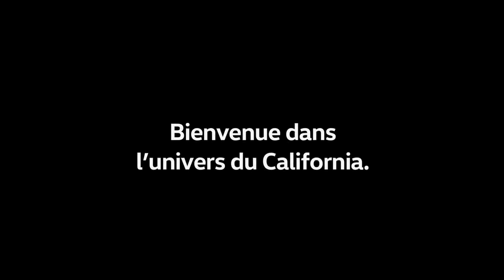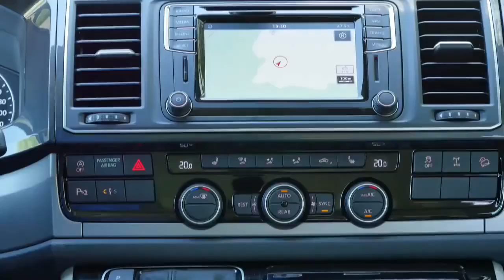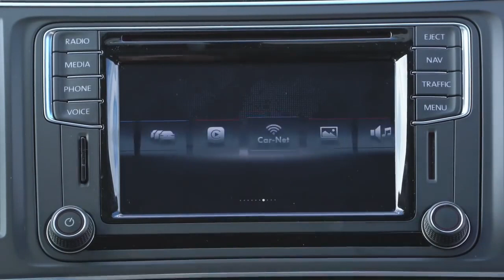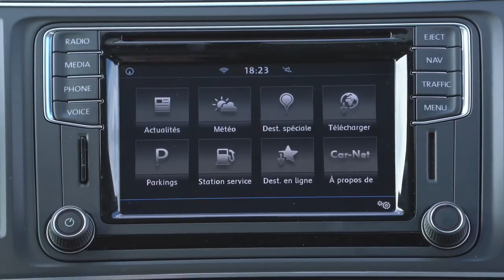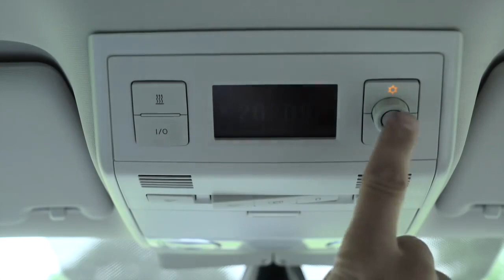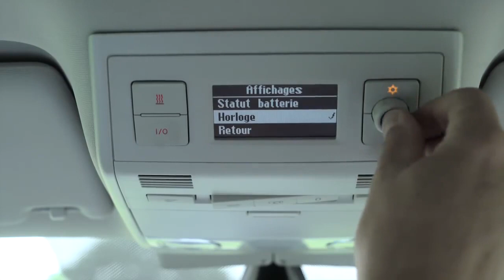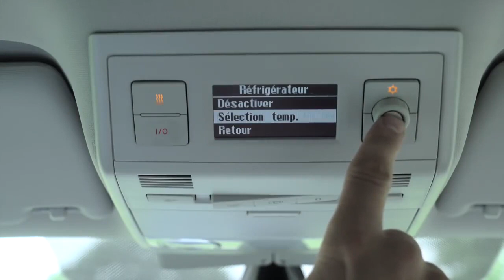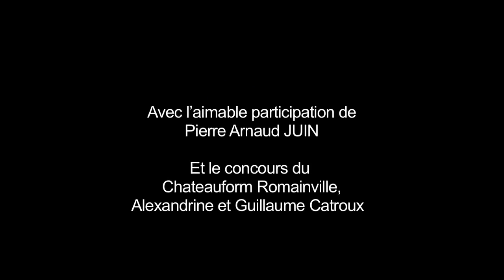Démonstration complète Volkswagen T6 California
Vidéo indispensable à regarder avant votre location chez WE-VAN Bordeaux !